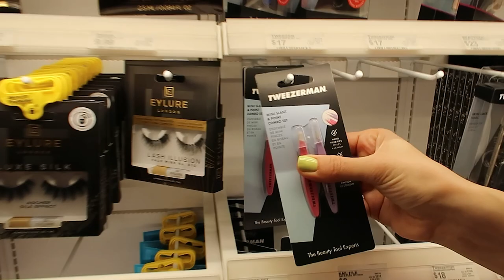🇬🇧 Brits Shop at TARGET for the First Time! 🇺🇸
We couldn't resist nipping into Target before our trip to the gym in Charlotte, North Carolina!